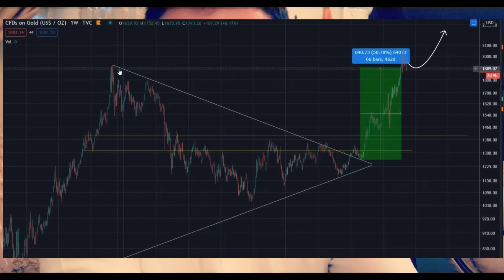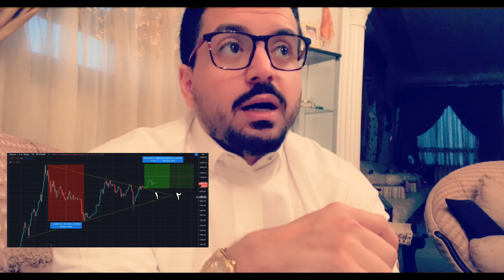سعودي : متى سيصل البيتكوين إلى 20 ألف دولار أمريكي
تنبيه : جميع مايرد في حساباتي الشخصية في اي حساب هو مجرد وجهة نظري الشخصية وليست نصيحة استثمارية ولا اقتصادية ولا مالية فأنا لست خبير اقتصادي او استثماري أو مالي فقرارك باموالك الشخصية هو قرارك لوحدك وعلى مسؤوليتك الشخصية. أنا مقيم خارج السعودية ولذلك ما اقوم به من تعامل مع نشاطات أو شركات .. الخ قد لايكون قانوني في مكان إقامتك (السعودية أو الإمارات أو البحرين أو الكويت أو مصر أو المغرب ... إلخ) لذلك يجب عليك التأكد من الجهات الحكومية في مكان اقامتك وبلدك عن وجود التصاريح اللازمة لهذا النشاط لممارسة مايمارس في مكان اقامتك أو بلدك لأن القوانين والتصاريح تختلف من بلد لأخر. المحتوى الذي اقدمه هو محتوى ترفيهي ولذلك يجب عليك استخارة الله ثم دراسة ماتقوم به على مسؤوليتك الشخصية. المحتوى الذي اقدمه وجد على الإنترنت ولذلك قد يكون تم معالجته أو تحريفه بواسطة الإنترنت. هذا المحتوى لايهدف لإلحاق الضرر أو الإساءة بأي من الشخصيات ولكن ليظهر ماتم تداوله من خلال حساباتهم في وسائل التواصل الإجتماعي. احذر ممن ينتحل شخصيتي ويستعمل اسمي او صوري او فيدويهاتي او محتواي ويجب عليك التأكد من حساباتي الشخصية بنفسك. يجب أن تدرك خطورة سوق العملات الرقمية وأنه مثل ماتوجد فرص للربح توجد فرص للخسارة.

سناب شات :
assad1409